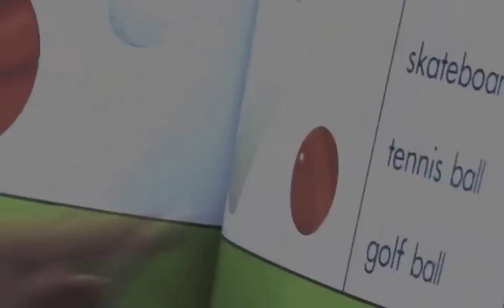[HD] Federer and his mother visited South Africa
Federer win the Davis Cup championship [HD]
Federer win the Davis Cup All highlights HD
Federer vs Wimbledon
Federer vs Grand Slam
Federer vs Championships Wimbledon
Federer vs Hyundai Hopman Cup
World Tennis Challenge